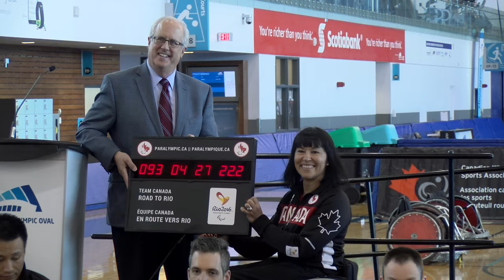Paralympic Sport: The Road to Rio 2016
Wheelchair Rugby Canada and the Canadian Paralympic Committee are proud to announce the 12 athletes nominated for selection to Team Canada for the Rio 2016 Paralympic Games this September.

Canada is currently ranked world No. 1 in wheelchair rugby for the first time in 13 years after winning gold at both the Toronto 2015 Parapan Am Games and the 2015 World Wheelchair Rugby Challenge. Now, the team is focused on winning its first ever Paralympic gold medal, after claiming silver at the London 2012 Paralympic Games.